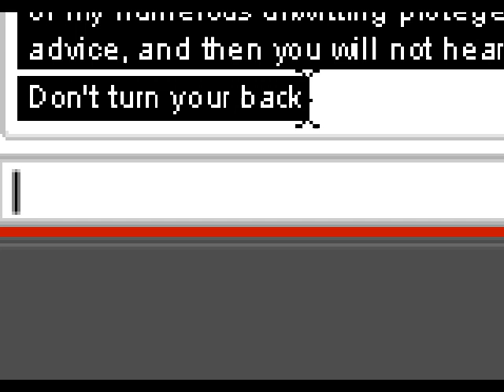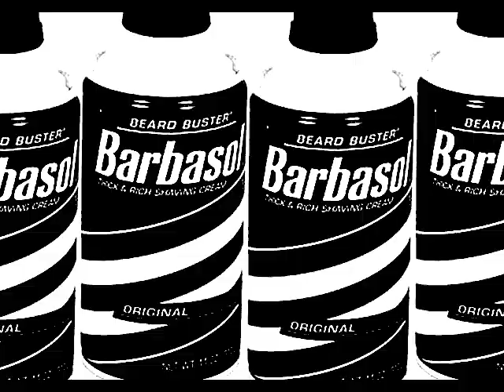Homestuck Trailer (Harlequin)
The animations are from Homestuck. The music is from Homestuck. The title "Homestuck" is from Homestuck. Entire video is Homestuck.